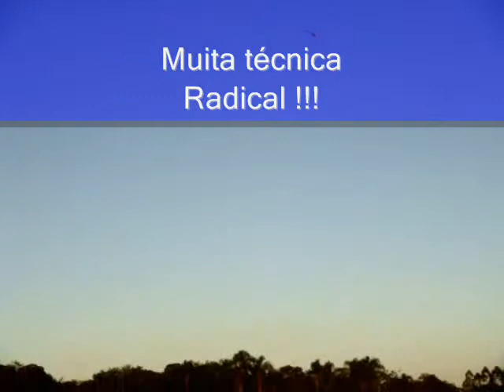RC Helicópter radical !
Festival em Gaspar demonstração de excelente habilidade, técnica e controle.